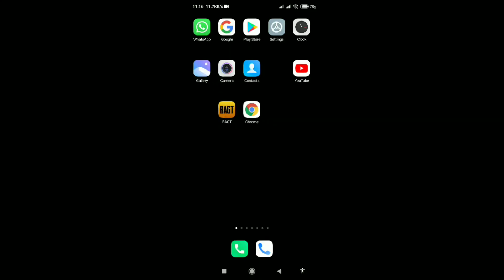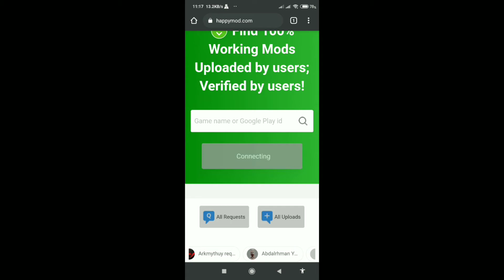How to download Happy mod | KOKLI GAMING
This app have all online and offline games mod hope you like
. How to download mod👇🏻